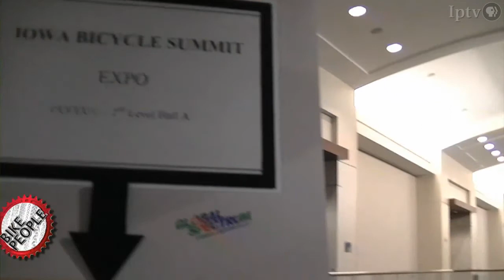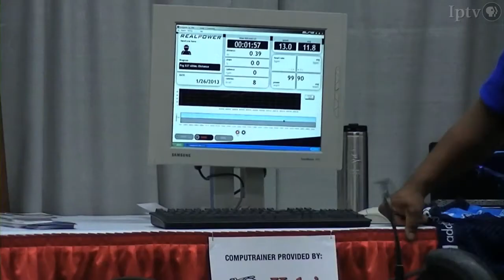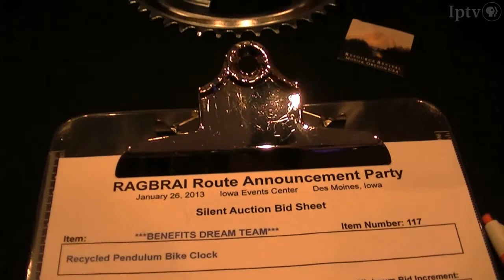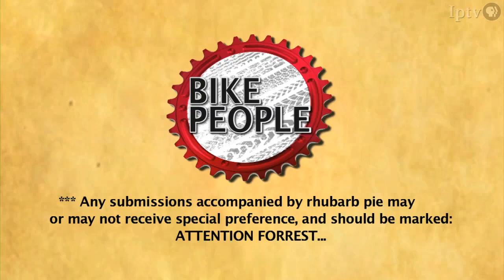Bike People: All About RAGBRAI 2013 (#105)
In 2012, RAGBRAI XL ended with tire dips in Clinton. In this epsiode, Bike People attends the Iowa Bicycle Summit 2013 for the release of the RAGBRAI XLI route, and interviews T.J. Juskiewicz , the director of RAGBRAI.